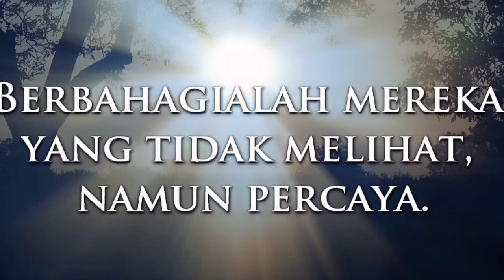PERCAYA BUKAN KARENA MELIHAT - Feat. FEFE KRISNO I Lagu Saat Teduh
Sudirman Worship (cover)

Kekuatan di hidupku
Ku dapat di dalam-Mu
Kau teguhkan hatiku
Tiada yang mustahil bagi-Mu
S'bab aku percaya
Bukan karena melihat
Namun karena Firman-Mu
Yang s'lalu digenapi di hidupku
Ku percaya bukan karena melihat
Namun karena Firman-Mu tiada pernah berubah

Vocalist : Fefe Krisno
YAMAHA PSR SX900

GOPAY
OVO
DANA
LINKAJA
QRIS